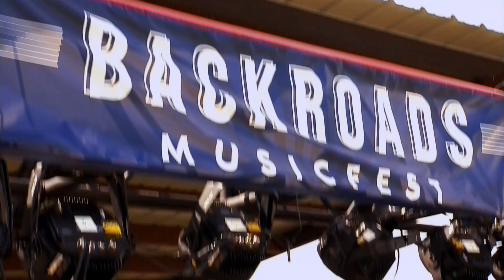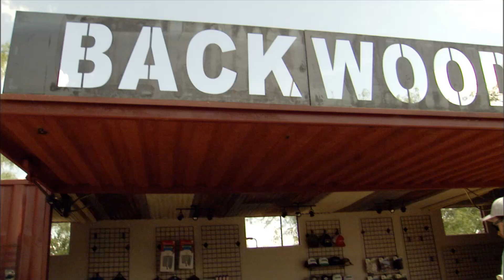2018 Backroads Musicfest 2018 Vibe Segment #2 on The Texas Music Scene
Our last NEW TexasMusic Scene episode of 2018 brought on our 2nd look at the vibes of the Backroads Musicfest from July 2018 at Rocker B Ranch in Graford, Texas with a little help from Koe Wetzel & Justin Frazell of Texas Red Dirt Roads w/Justin Frazell and 95.9 The Ranch